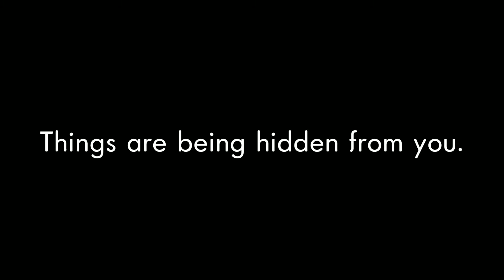Dont Look at the Moon (Official Teaser)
In 2021 a meteorological event will happen that cannot be covered up again by the government. Watch with us in 2021 for the release of "Dont Look at the Moon"

~Basement Studios is run by James Doyle jr and ranges multiple forms of content for all to watch~

Some images and audio seen was not made by me, but is free to use.

Basement Studios is a non-monetary gained channel. We DO NOT gain any money or ad revenue on this channel. All content is free to watch and does not give money to anyone.